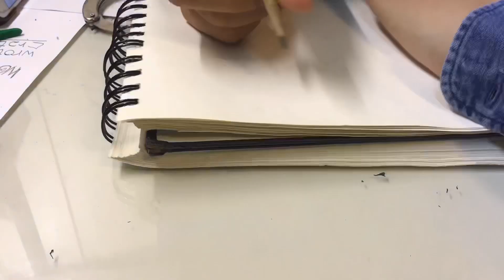［徐小恩］畫動漫人物挑戰/幽遊白書/飛影